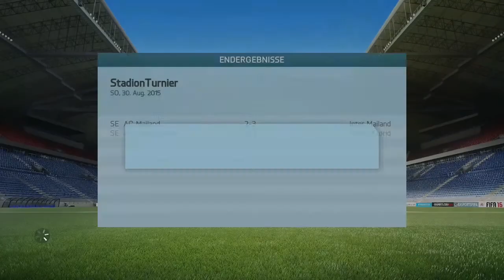Let's Play Fifa 16 (PS3) #044 (Lazio Rom - FC Barcelona)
Der 7.Spieltag steht heute an, heute geht es für uns nach Rom zu Lazio Rom. Wird es nach dem letzten Sieg in der Liga heute so weiter gehen?